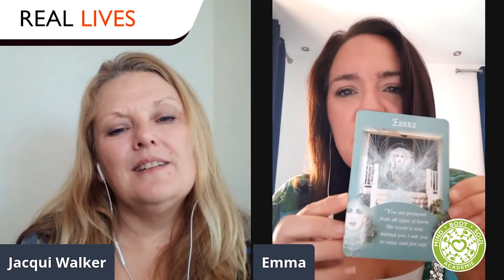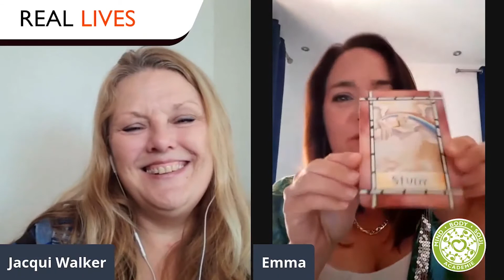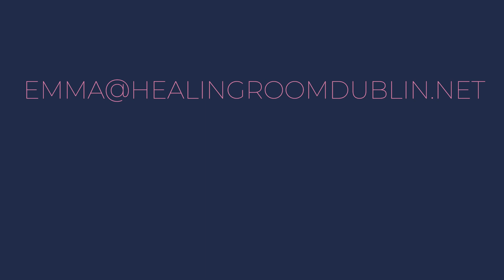Real Lives #15 Emma Henderson - Reiki Healer and Psychotherapist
In this episode, I talk with Emma Henderson, a Reiki Healer and psychotherapist and regular at MBS Academie in Mougins. Emma explains how she discovered Reiki, how remote healing works and we even have time for a short reading.

Emma's Bio
Emma is a fully qualified, experienced Psychotherapist, Reiki Master, angel card reader, teacher and works with clients from all walks of life. Emma has worked as a Reiki practitioner for over 12 years and counsellor for over 6 years. Emma holds a Diploma in Integrative Counselling and Psychotherapy. With a background in the corporate sector in digital marketing and business sectors in London, Canada and Dublin, Emma now works with clients as a counsellor and Reiki therapist in Dublin and Mougins, South of France.

Emma's  Links:
MBS Academie Listing: